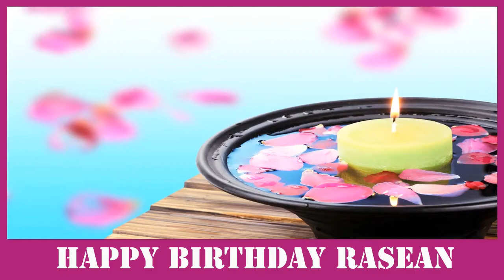Rasean SPA - Happy Birthday